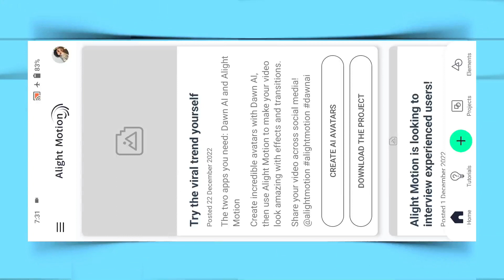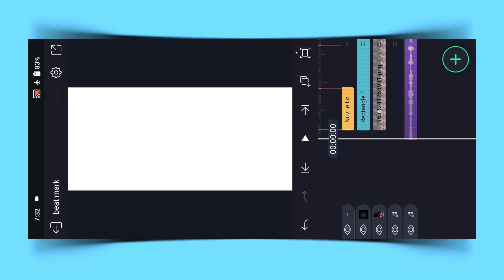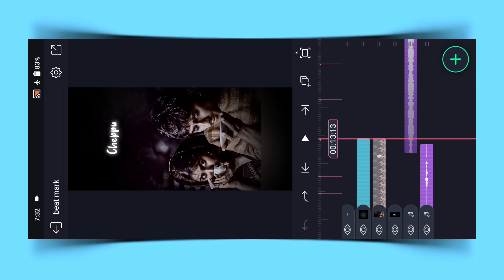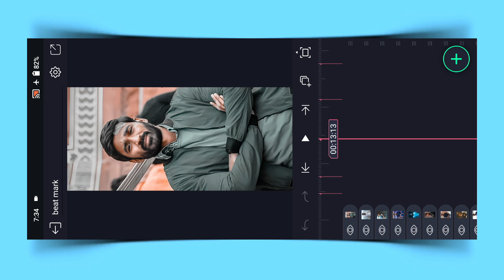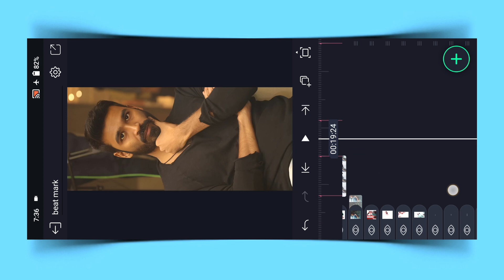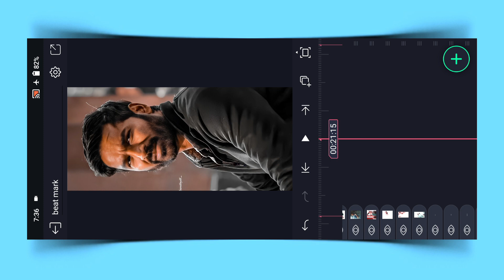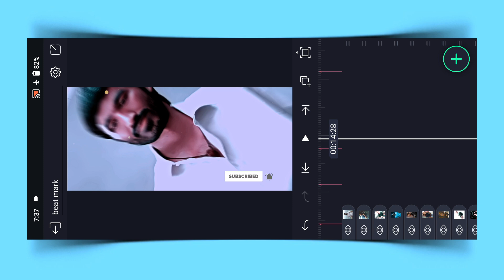New Style Alight motion video editing telugu, Trending song love bgm dialogue lyrical video editing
꧁Support Me꧂

                          ꧁Follow Me꧂

                        ꧁Discription꧂

                          ꧁Key Words꧂